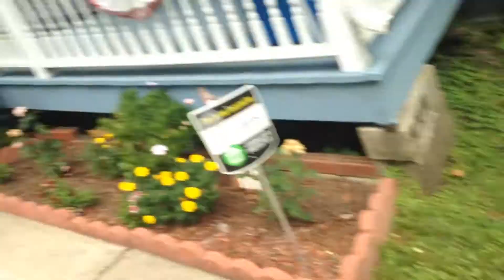The Abandoned School Bus Skit